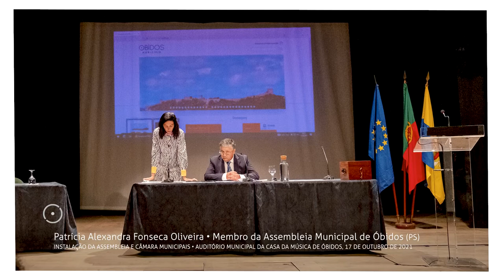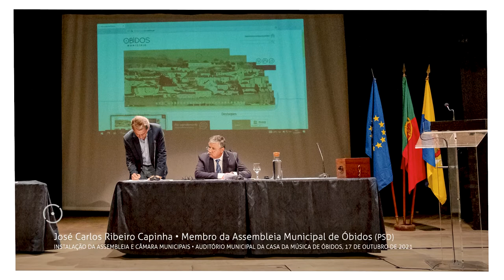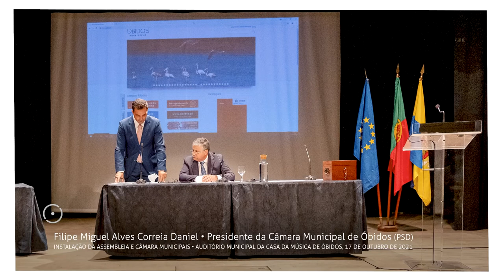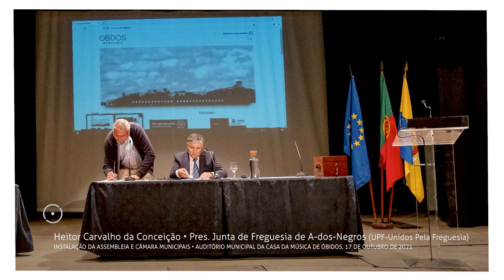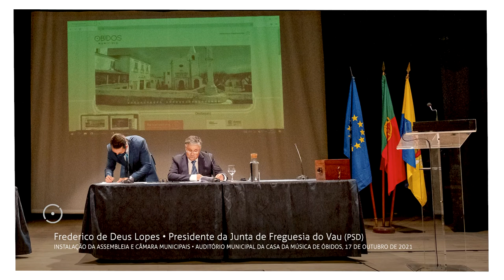Instalação da Assembleia e Câmara Municipais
Auditório municipal da Casa da Música de Óbidos, 17 de Out. de 2021